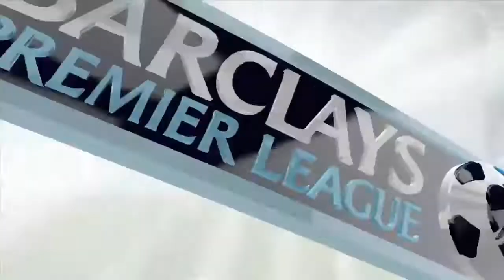FIFA 14: Southampton Career Mode - Episode #36 - WHAT A GOAL!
Hey guys! sorry i havent uploaded much of career mode! if you keep wanting to see more leave a like as it is a indicator to me :) Thanks